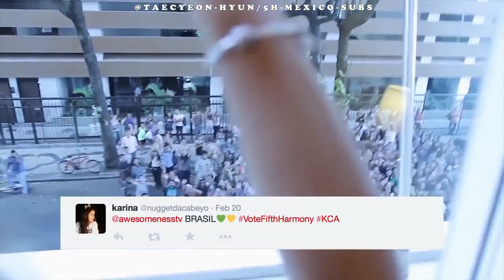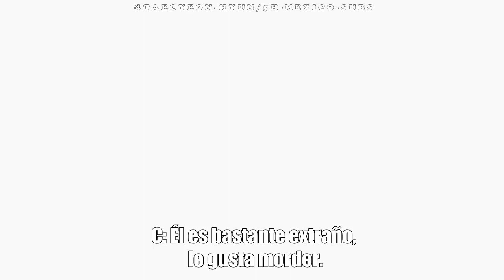Fifth Harmony - Fan Favorite Moments (Takeover Ep. 59) Subtitulado [5H-MEXICO-SUBS]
El más reciente Takeover compartido en Awesomenesstv, nos muestra los momentos más divertidos y graciosos elegidos por los fans.

Todas estas escenas suceden en :
Takeover Ep. 1    (Fifth Harmony Bus Tour)
Takeover Ep. 25  (Lauren 'The Grammar Queen' & Fan Gifts)
Takeover Ep. 32  (Fifth Harmony - En español)
Takeover :           Fifth Harmony Goes to Brazil - Day 1.
Takeover Ep.51   ("Paranormal Normani")
Takeover Ep. 48  (Puppy Party with Fifth Harmony)

Sí bien en su momento no tuve la oportunidad de subtitular la mayoría de estos episodios, en esta ocasión, este vídeo es como un resumen de ello.

Sin duda alguna, mis momentos favoritos son los ocurridos en el episodio 1 y  51 XD.

Nota: Enumere este episodio, porque para mi es el 59, aunque el original no lo está, de todos modos, si no es así, se corregirá inmediatamente ^_-! .
"PROHIBIDO COPIAR LOS SUBTITULOS DE ESTE O CUALQUIER OTRO VIDEO DEL CANAL"

ABSTÉNGANSE DE COPIAR EL MATERIAL!
(POR FAVOR RESPETEN)

- Todas las traducciones son trabajo propio y elaborado con mucho esfuerzo.,
No tomar o copiar los subtitulos.